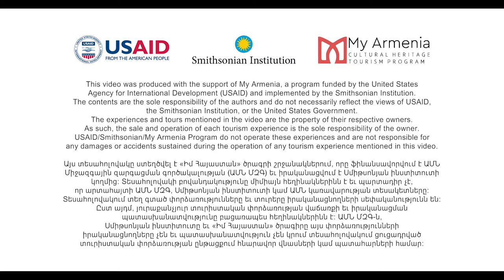Dilijan Local Lore Museum and Art Gallery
Դիլիջանի երկրագիտական թանգարան-պատկերասրահը բաղկացած է երկհարկանի պատկերասրահից, որտեղ ցուցադրվում են հայ և արտասահմանյան նկարիչների արվեստի գործերի հարուստ հավաքածու, և լրացուցիչ թանգարանային հարկ `նվիրված Տավուշի մարզի պատմությանը և մշակույթին` հնագիտական և ազգագրական արտեֆակտներով: Դիլիջանի շատ տեսարժան անկյունները ուսումնասիրելիս՝ անխտիր պետք է այցելեք նաև Դիլիջանի թանգարանը!

The Dilijan Local Lore Museum and Art Gallery is comprised of a two-floor art gallery displaying a rich collection of artworks from Armenian and foreign artists, and an additional museum floor dedicated to the history and culture of the Tavush region with archaeological and ethnographical artefacts. A must-see museum when exploring the many charming corners of Dilijan!